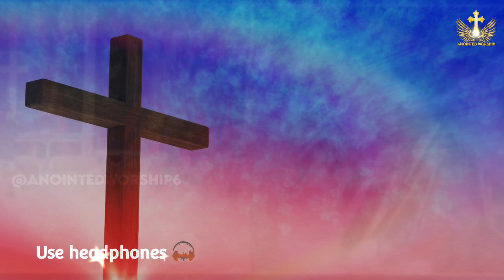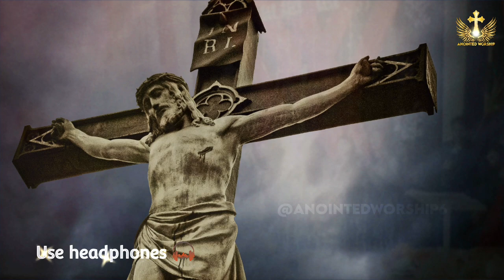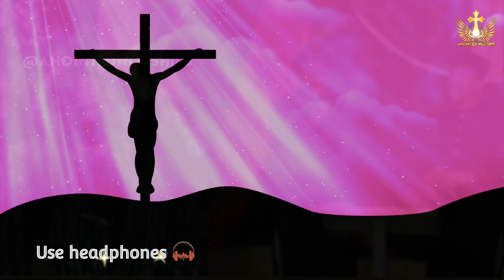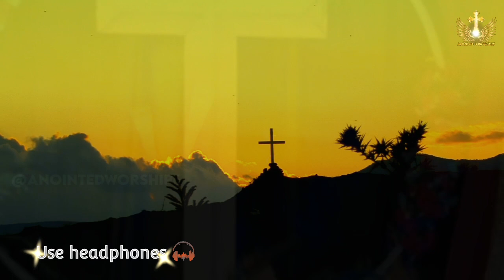Push de ne Sare Tera Naata Kehade Nal Ae New Worship Song of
† Anointed Worship †

Push de ne Sare Tera Naata Kehade Nal Ae | पूछ दे ने सारे तेरा नाता किहदे नाल ए New Worship Song of Ankur Narula Ministries † Anointed Worship †

{ † पूछ दे ने सारे तेरा नाता किहदे नाल ए † }

पूछ दे ने सारे तेरा नाता किहदे नाल ए कल्ला- कल्ला पूछे नाले पूछदा जहान ए सरेआम सारेया नू दस्सा, मेरा नाता जिहदे नाल ए येसु ओहदा नाम ए, पूछ दे ने सारे.
1. वकीलां दा वकील नाले जज्जा दा ओह जज्ज ए वादेया दा पक्का ओह ते रब्बा दा वी रब्ब ए गल्ला ओहदिया सुनोण देया ना संगा मेरा नाता जिहदे नाल ए.

2. दुनियां दे नालो जिहदा वखरा वेहार ए सच्चे ओहदे प्यार ने ही दित्ता सानू तार ए करे पूरियां दिला दिया मंगा मेरा नाता जिहदे नाल ए.

3. तूफ़ाना उत्ते चलदा ए राज जिसदा सब तो इलाही (खुदा) लोको ताज उसदा ना करा सोग सदा येसु विच्च हस्सा मेरा नाता जिहदे नाल ए.

push de ne sare tera naata kehade nal ae ankur narula | mera naata jehade nal ae yeshu oda naam ae ankur narula,with apostle ankur narula,Naata